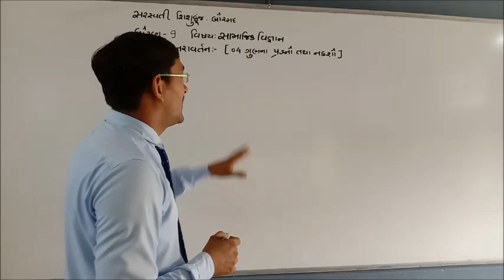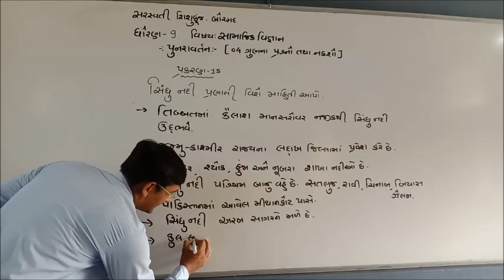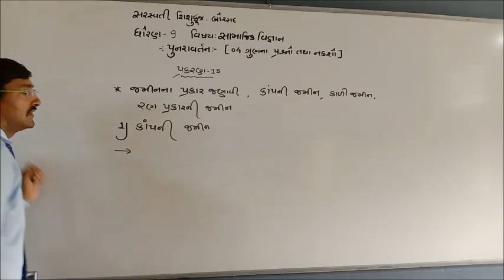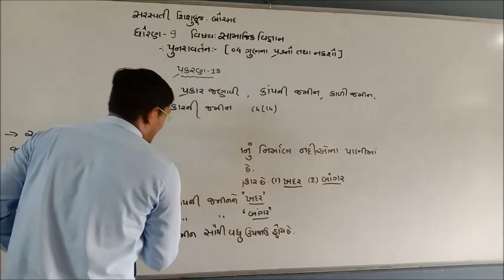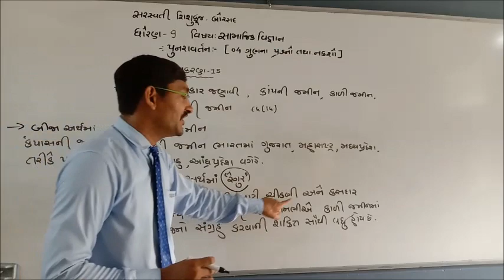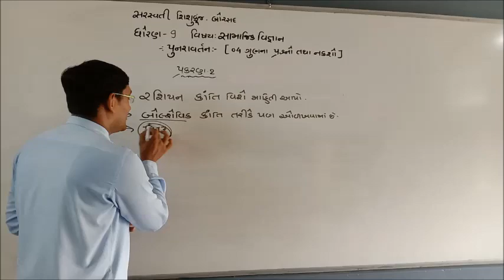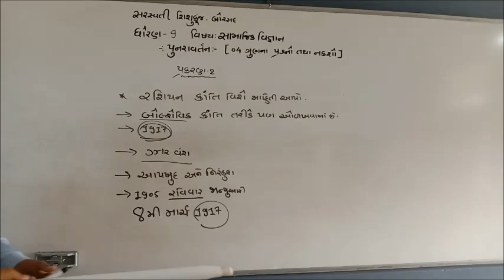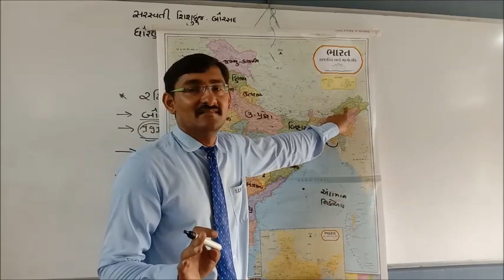ધોરણ-9-સામાજીક વિજ્ઞાન-રિવિઝન વિડીયો-3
યુનિટ ટેસ્ટ-1
સરસ્વતી શિશુકૂંજ-બોરસદ